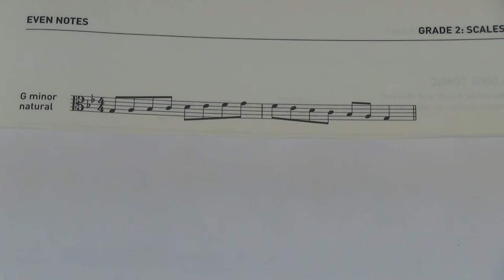ABRSM Viola Grade 2 scales and arpeggios - G minor natural scale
ABRSM
Viola Exams cales and arpeggios
Grade 2
G minor natural scale